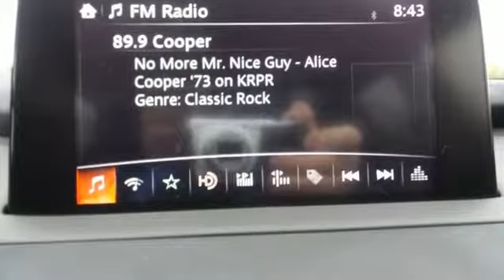New 2019 Mazda CX-9 Rochester MN Winona, MN K19855 - SOLD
Year: 2019
Make: Mazda
Model: CX-9
Trim: Touring
Engine: 2.5L 4-Cylinder Turbocharged
Transmission: 6-Speed Automatic
Color: Blue
Interior: Black
Stock #: K19855
VIN: JM3TCBCY7K0336773
2019 Mazda CX-9 Touring 4D Sport Utility 2.5L 4-Cylinder Turbocharged AWD Crystal Blue Recent Arrival! *Adaptive Cruise Control, Heated Seats, Blind-Spot Monitors, Backup Camera, Bluetooth Hands-Free, AWD, 3RD Row Seat, Leather, Multi-Zone Climate Control, Portable Audio Connection, Lane Departure Warning, Touch Screen. 20/26 City/Highway MPGbrbrWe look forward to earning your business. Part of the Rochester Motor Cars Family.

-Customer Enthusiasm
-Employee Satisfaction
-Financial Performance
-Market Effectiveness-
-Ongoing Improvement

Address:
2955 48th Street Northwest Rochester